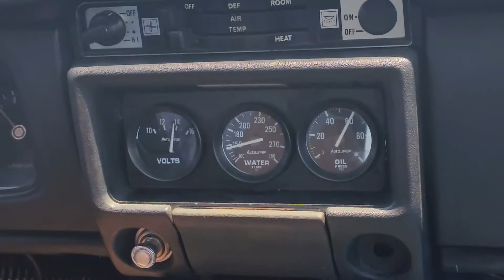510 Wagon Drive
short video of my Datsun 510 wagon for sale